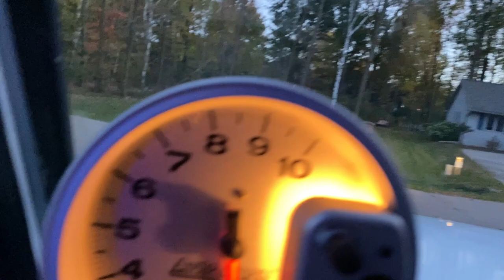6.0 LS summit racing stage 2 truck cam SUM-8701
sound clip of SUM-8701 stage 2 truck cam on a carbed 6.0